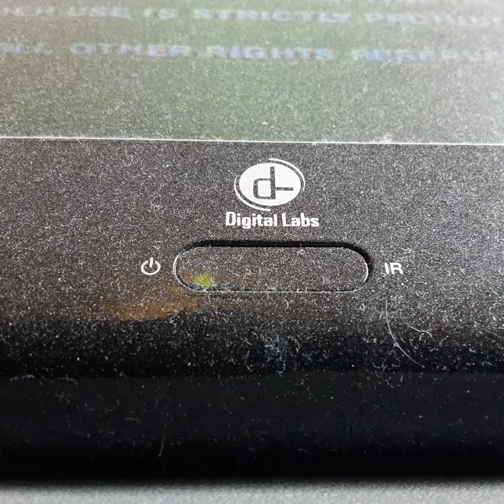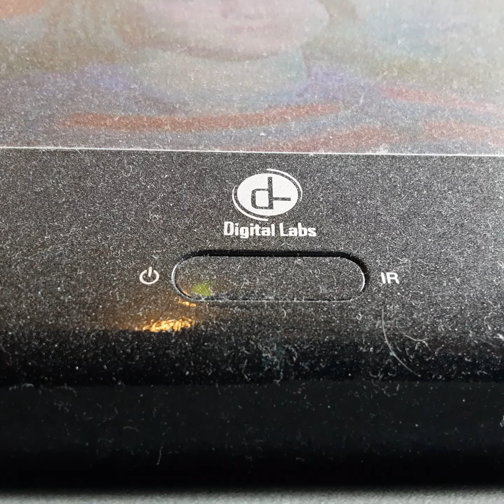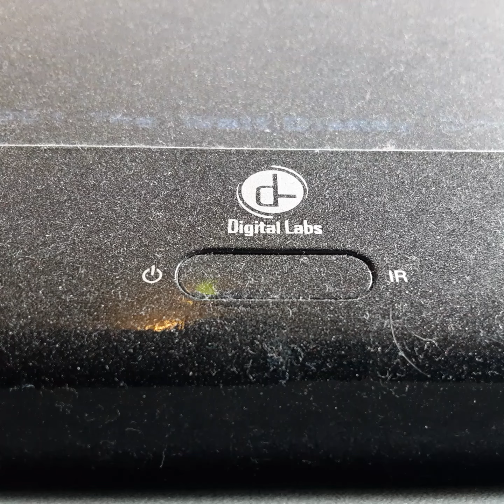Opening To Candaleshoe 1991 VHS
From 1991
Buena Vista & Walt Disney Productions Presents Candaleshoe David Nelin Helen Hays Jodie Foster
Color 59%